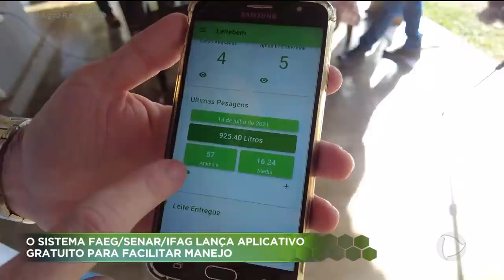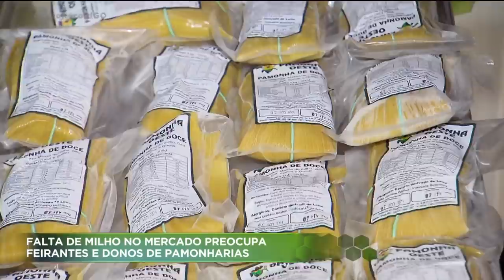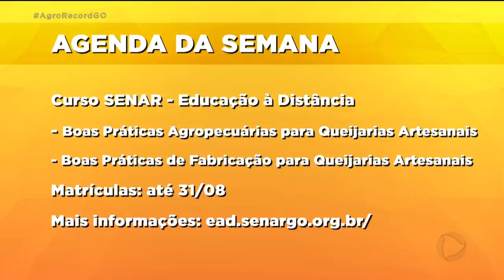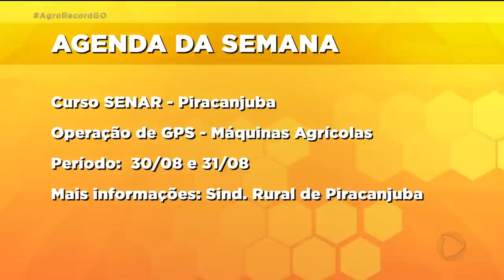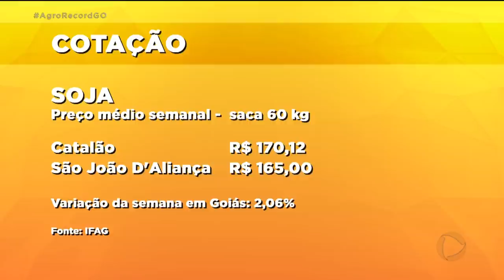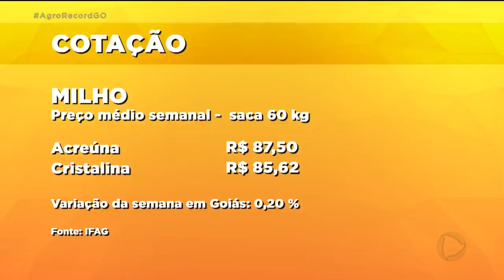AGRO RECORD - PROGRAMA COMPLETO 22/08/2021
O  Agro Record dessa semana  destaca a produção de frango caipira em grande escala;
a oferta  de milho  não tem sido suficiente pra abastecer o mercado goiano; a habilidade e criatividade do artesão goiano que ficou famoso no Brasil e no exterior por confeccionar miniaturas de várias raças de gado.